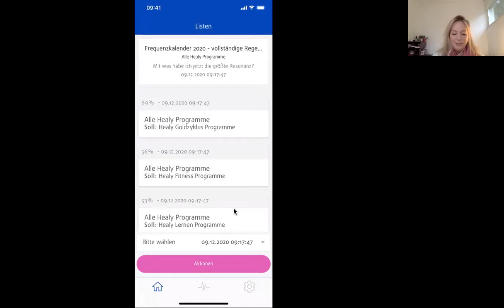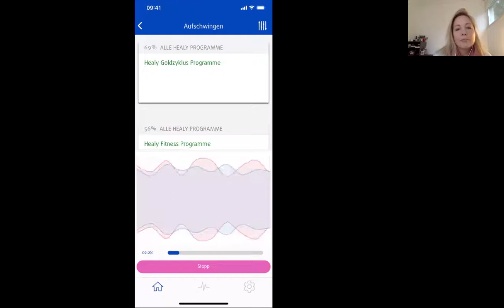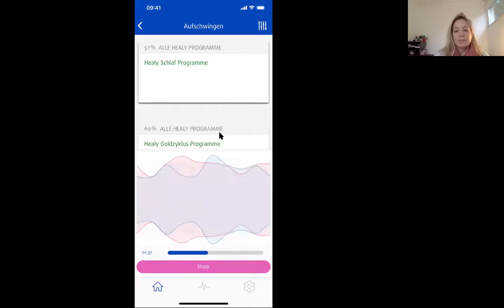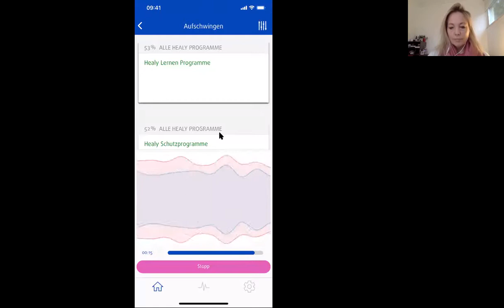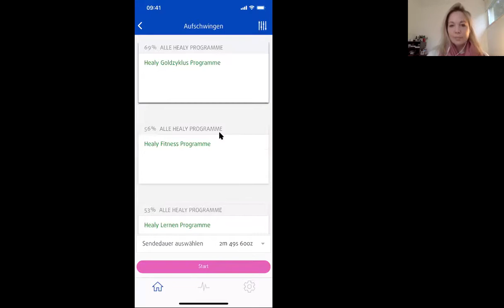Frequenzkalender - 10. Türchen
Regeneration aller Zellen & Zellsysteme.
Was ist wichtiger als die vollständige Gesundheit unseres Körpers?
Goldfrequenzen umschwingen unsere Zellen.
Für höchste Gesundheit und Wollbefinden.